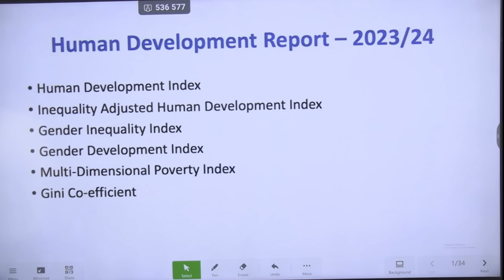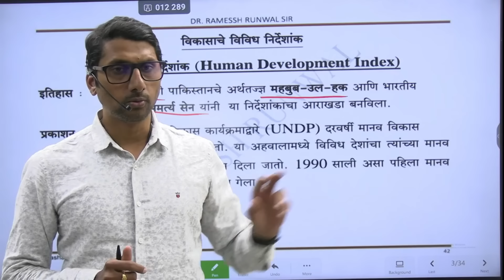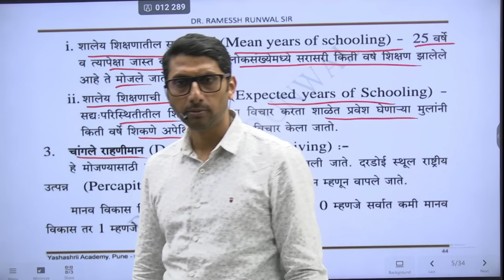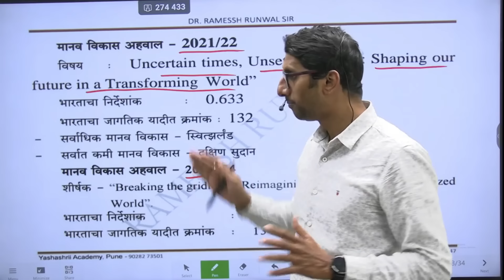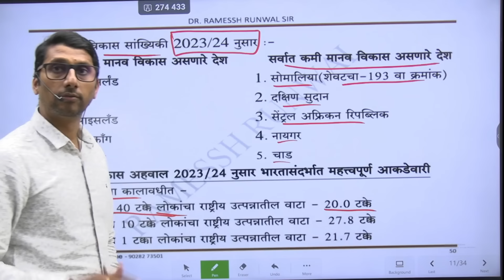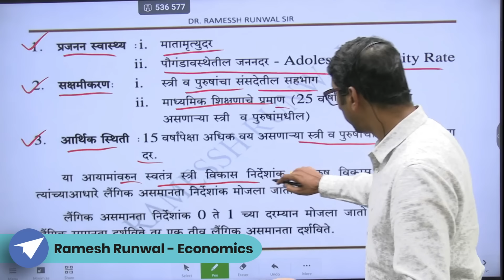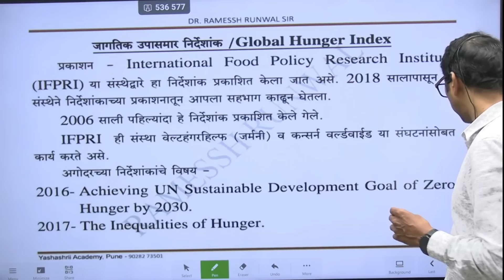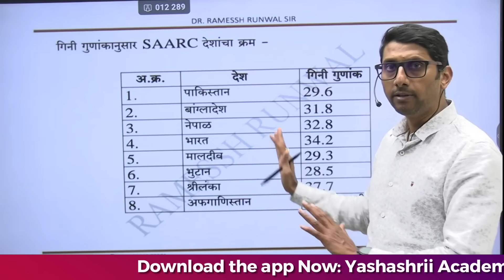मानव विकास अहवाल 2023-24 - परीक्षेसाठी महत्त्वपूर्ण मुद्दे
मानव विकास अहवाल 2023-24 मधील महत्त्वपूर्ण संकल्पना आणि आकडेवारीवर सखोल चर्चा करण्यात आली आहे. पुढच्या वर्षभरात आयोगाद्वारे घेण्यात येणाऱ्या स्पर्धा परीक्षांसाठी हि आकडेवारी अत्यंत फायद्याची ठरेल. या नंतरचा अहवाल जवळपास एक ते दीड वर्षांनी येणे अपेक्षित आहे आणि म्हणून तोपर्यंत तरी या अहवालामधीलच आकडेवारी आणि संकल्पना परीक्षेसाठी कामाला येतील.